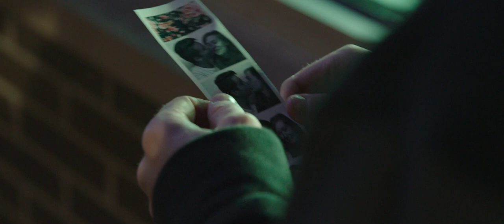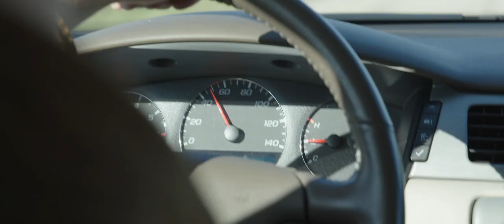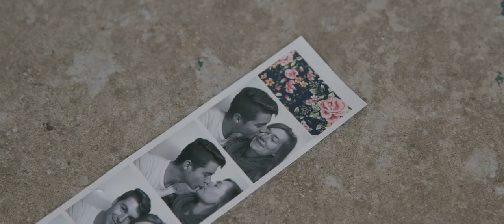"Home" - by Quinn Savignac